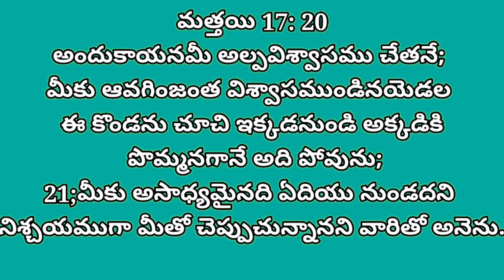DAILY BREAD అనుదిన ఆహారం 27-7-2021